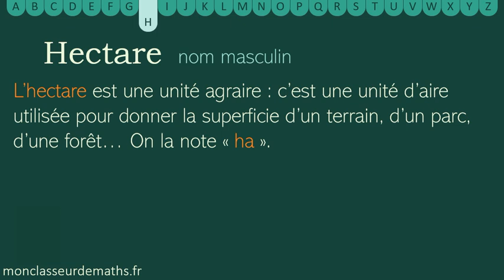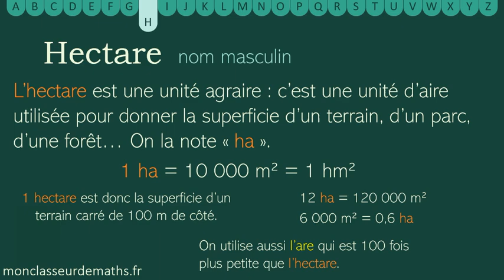Dico vidéo : Hectare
Un dictionnaire / lexique mathématique en vidéo : de courtes vidéo pour expliquer un mot ou une expression. Dans cette vidéo, nous expliquons l'unité hectare.